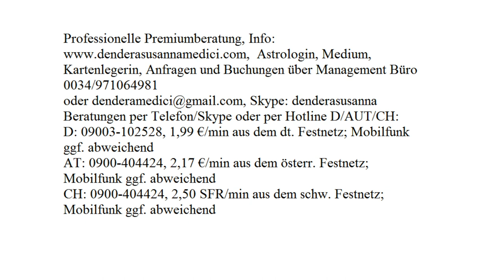Wochenorakel: 02.10 - 08.10.2017